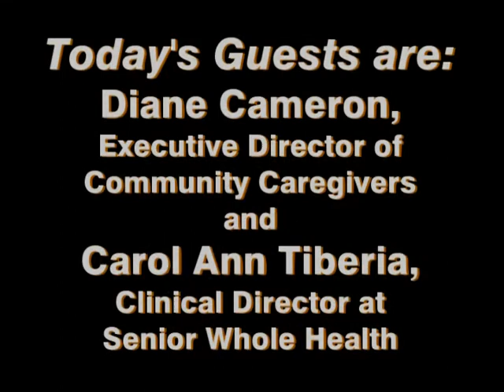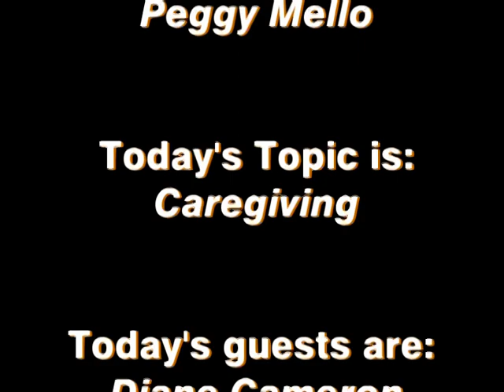Focus on Health: Caregiving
Peggy Mello interviews Diane Cameron, from Community Caregivers, and Carol Ann Tiberia, from Senior Whole Health, on the topic of caregiving. (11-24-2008)